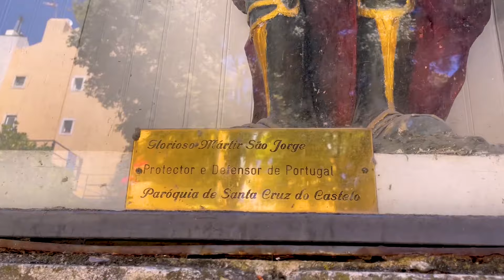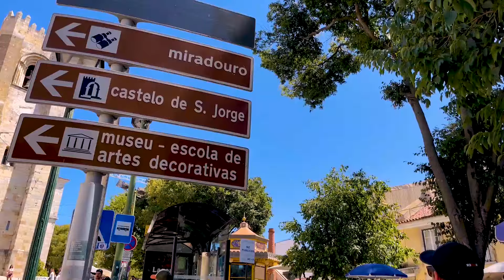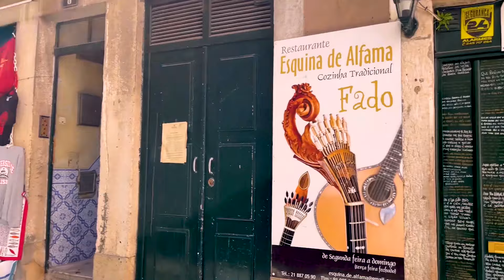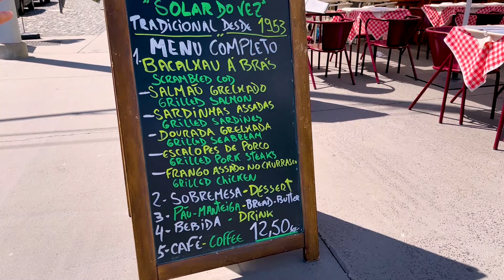O QUE FAZER EM LISBOA | A CAPITAL DE PORTUGAL NOS LEMBROU O BRASIL #1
Este é o primeiro vídeo da nossa viagem à Portugal feita em Agosto de 2021, onde fomos à Lisboa (Belém, Sintra, Cascais e Galapinhos) e Porto.

Nossa viagem foi em pleno Verão Europeu e no total ficamos 8 dias em Portugal. No vídeo de hoje compartilhamos nosso roteiro e principais pontos turísticos de Lisboa.